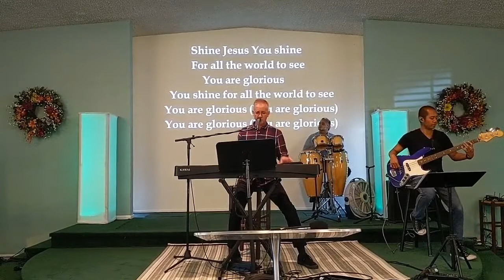Kingdom Mindset: Set Free & Staying Free by Dr. Ryan Montague (Main Service)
Kingdom Mindset: Set Free & Staying Free by Dr. Ryan Montague (Main Service) - This message teaches us about the seven core principles that allow us to remain anchored in Christ even in the face of intense pressure from the world.